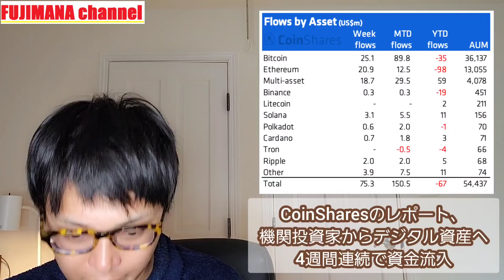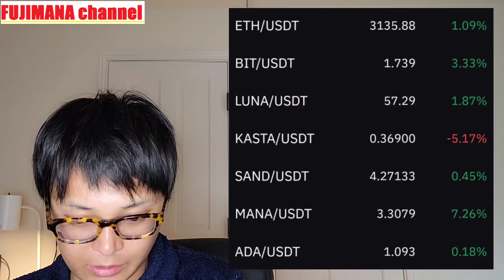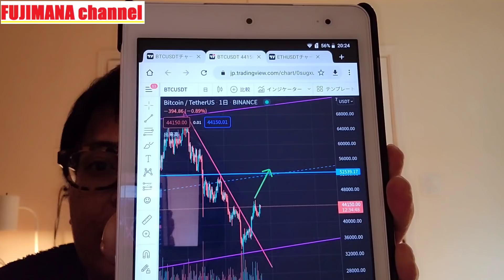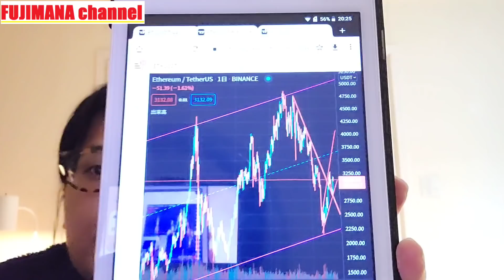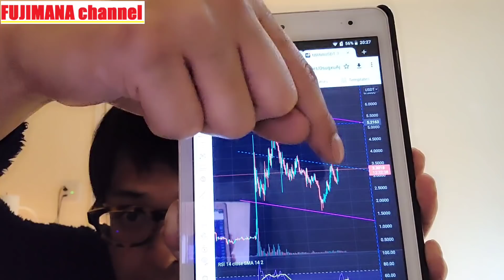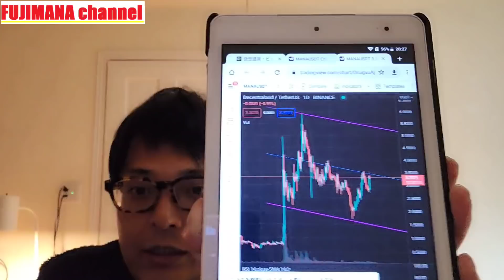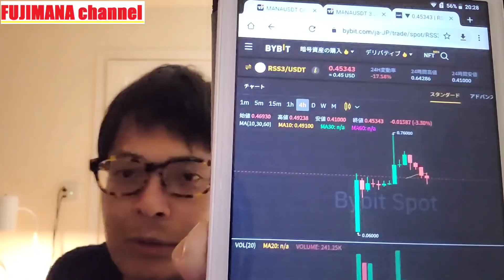JPモルガンや機関投資家から資金流入で爆上げ⁉️仮想通貨ニュース+BTC ETH MANA RSS3チャート分析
✅日本人も登録Mustな大手海外取引所
✅クレカで仮想通貨の購入も可能

✅50種以上の現物取引と20種以上のFX取引

✅上場コインは700以上と圧倒的✅Binance未上場コインが上場しやすい

■MEXC
✅400種類以上の現物取引
✅日本語にも対応

✅取扱いコインは日本最多の15種類以上

✅BTC, ETH, XRPなど6種類以上の現物取引
✅HT(フォビトークン)を扱う唯一の国内取引所

✅レバレッジ6.69倍まで取引可能
✅BTC, ETH, XRP, XLM, NEM, LTC, MONA

✅JASMYが買える唯一の日本取引所
✅3000円分のJASMYもらえる(～1/31)

■IG証券
✅世界中から人気のロンドン発の証券会社
✅通貨ペアは100種類以上で業界最多水準
✅個別株、指数、金など商品が1万以上
✅スプレッドが業界最狭水準
✅自動売買システムあり

■PayPay証券
✅誕生1周年記念キャンペーン
■期間：2月1日（火）～3月31日（木）
■キャンペーンコード：cpn2202
■新規口座開設で者の抽選で111名に投資資金10,000円分
■新規口座開設で抽選で1,111名に投資資金5,000円分

■楽天証券
✅日本最大級の証券会社
✅日本株も米国株も取引可能
✅情報が充実したスマホアプリ
✅楽天ポイントで投資可能
✅楽天市場での買い物がポイント+１倍